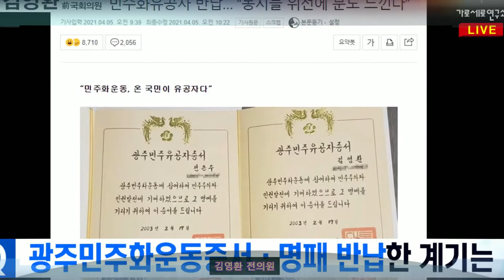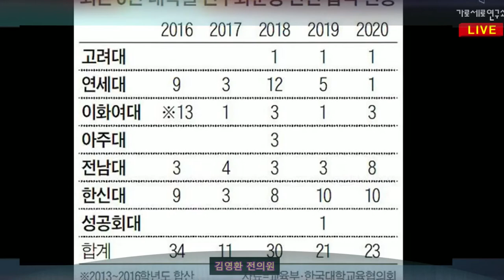가로세로연구소 iStudio 400 실시간 iStudio 400 VisionMixer 사용 - 김영환 전의원 대담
3명의 대담 프로그램을 몰입감있고 아름답게 Effector와 Mixer기능을 넣는 간편한 Production Switcher 효과기를 유튜브 영상으로 만들어 보았다. ISTudio 400 이상의 강력한 Crop 기능과 스케일링, 그리고 자막기능은 다양한 방송 장면을 초보자도 구현하므로서 그동안 거의 1억대의 Vision Mixer , 3D 효과기에서나 가능했던, 그것도 전문적 지식이 있어야만 했던 기능을 원터치로 누구나 구현하게 하고 있다.